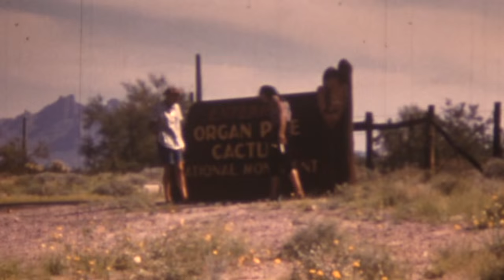cholla in the 1950's with Noel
brand new 1956 Cadillac - why not take the family to Mexico?  The Burgbachers did.  And they made a film about it!